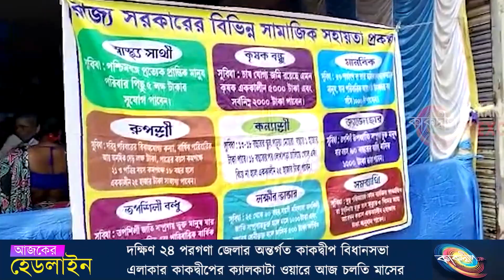কাকদ্বীপের প্রতাপাদিত্যে নগর গ্ৰাম পঞ্চায়েতে মাসের দ্বিতীয় তম দুয়ারে সরকার ক্যাম্প আয়োজিত হয়